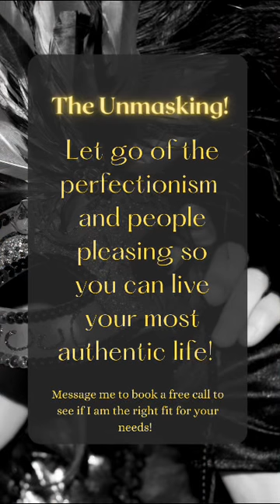Are You A Perfectionist With A Side Of People Pleasing? Watch This!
Come along with me to "Unmask" yourself and learn who YOU truly are without the symptoms of perfectionism and people pleasing! Watch the anxiety and stress melt away once you release these limiting habits and beliefs!
Click below for details!

This video is good to listen to when you have an extra few minutes to connect and reflect!
Blessings,
Alyse